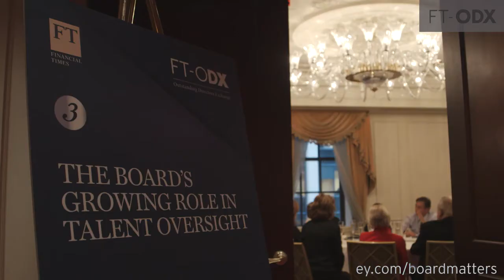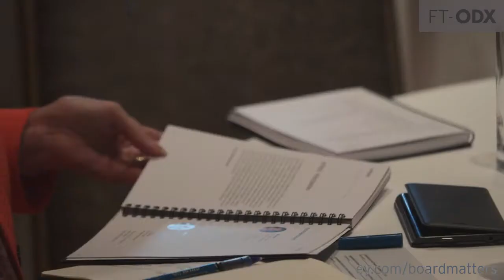Top priorities for boards in 2017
We identify six priorities on the board’s agenda in 2017, including a focus on strategy, risk oversight, long-term capital allocation and human capital.